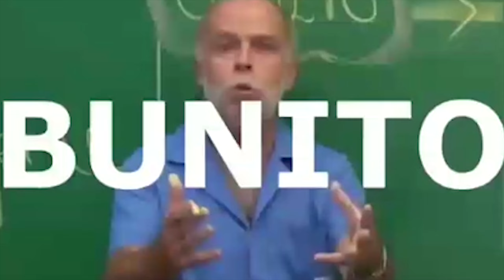PEGUEI O DODGE CHARGER 1970 DO RENATO GARCIA NO REBAIXADOS ELITE BRASIL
° Vagne Júnior